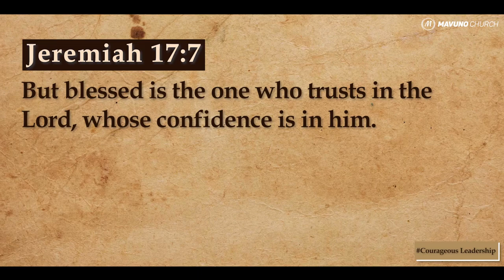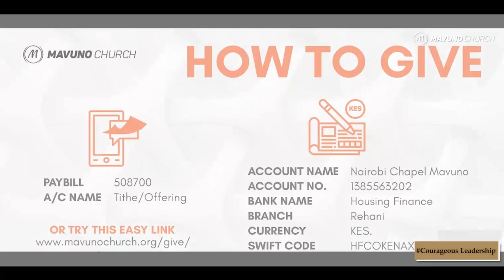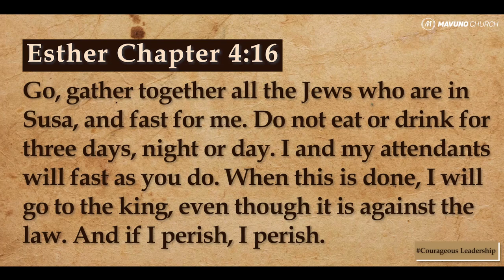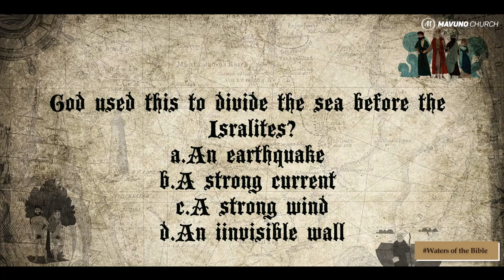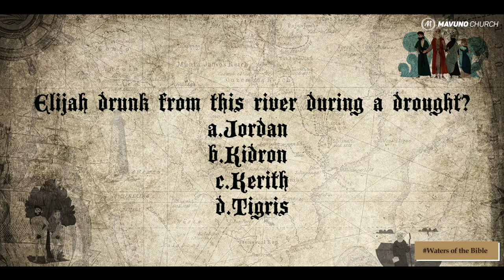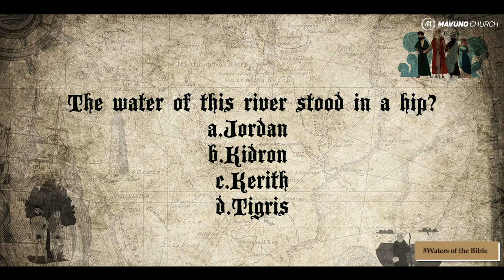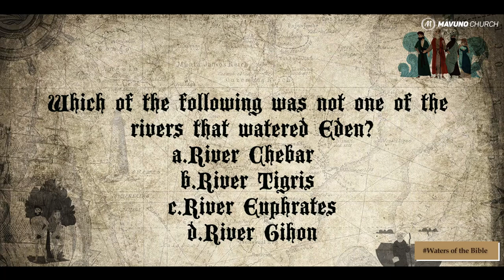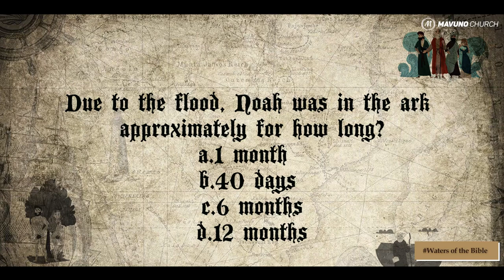COURAGEOUS LEADERSHIP {PART 2}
Welcome to Church fam. We are glad you are here. Kindly let us know where you are joining us from.